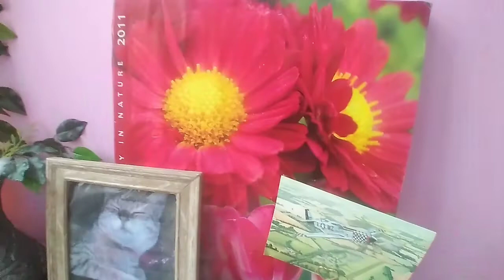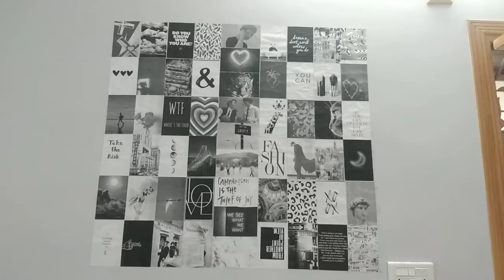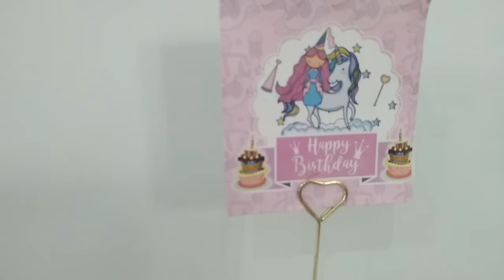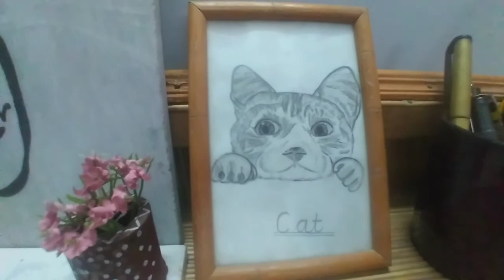home decoration ideas with simple things,diy room decoration@simplehomemaking6589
very simple ideas for home decoration,diy for room decoration,no cost diy for home decoration